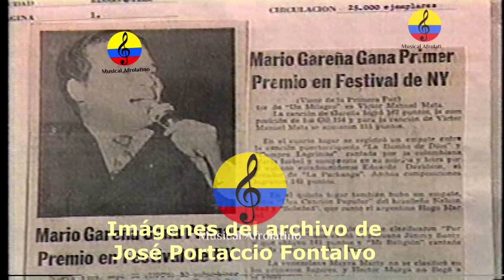Mario Gareña, vida y obra musical, Bogotá, Colombia, 1986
Jesús Arturo García Peña (Barranquilla, 25 de septiembre de 1932-Salt Lake City, 25 de agosto de 2021). Cantante y compositor colombiano, más conocido como Mario Gareña. Fue de los primeros intérpretes de cumbia comercial orquestada.Nació en Barranquilla en 1932. En 1951 debutó en la música como miembro de la orquesta de Sebastián Solari en Cali. En 1961 se incorporó en la Orquesta Sonolux grabando los primeros sencillos destacándose con las participaciones de artistas como Francisco Zumaqué, Leonor González Mina y La Sonora Dinamita en Yo me llamo cumbia, Qué linda, Raza , Pintadita de luna En 1970 participó en el Festival Latinoamericano de la Canción de Nueva York en la cual resulto ganadora la canción Te dejo la ciudad sin mí. En 1961 se radicó en Bogotá al 1990 en su trabajo como showman en discotecas y bares y participó en los programas de televisión Mares de pasión y Cumbia y siguió su carrera en composiciones como La traga maluca, Mi novia es Barranquilla, Santa Santamarta, Tal vez sí seas tú y Cimarrón, estas canciones salió un gran éxito en la época. En 1990 se incursionó en la política creando su movimiento Amor por Colombia y aspiró para la presidencia en la cual no fue elegido. En 1991 hasta su muerte en 2021 se radicó en Salt Lake City Estados Unidos se alejo la música definitivamente. El 25 de agosto de 2021 sufrió una caída en su residencia fue traslado a un hospital y murió como consecuencia de los golpes que sufrió. Mario Gareña, oye Barranquilla, Bogotá, Colombia, 1987 Gareña tiene una historia en la música que se sobrepone a cualquier final físico. Primero, en 1951, hizo parte de la orquesta del francés Solari en Cali. Allí abonó su presencia en el escenario y fue puliendo su forma de cantar. Sin embargo, en la composición encontraría su mayor expansión. Gareña es el autor de canciones como “Yo me llamo cumbia”, “Qué linda” y “Raza” que han sido interpretadas por muchos otros artistas, al punto de elevar de manera incalculable el eco cada uno de esos temas. Los reconocimientos fueron llegando, conforme su pluma iba tomando más y más forma. Ese fue el caso de “Te dejo la ciudad sin mí”, una canción que ganó un reconocimiento en el Festival Latinoamericano de la Canción, que se celebró por primera vez en 1970, en la ciudad de Nueva York. Las inquietudes de Gareña se ampliaron y llegaron al escenario político. En 1990 aspiró a la presidencia de Colombia sin mayor éxito y como resultado, una imagen de pérdida y final se posaba sobre uno de los más importantes compositores del país. Una vida de excesos lo llevó al alcoholismo y más adelante, fracturó definitivamente su matrimonio. Fuera de los escenarios, Gareña buscó refugio en Estados Unidos como la mayoría de sus amigos de la época y allí se pasaban sus días componiendo y en el templo, pues se convirtió al cristianismo. Esa casa que un día lo salvó de la tristeza, hoy lo despide. Paz en la tumba de Mario Gareña. Las inquietudes de Gareña se ampliaron y llegaron al escenario político. En 1990 aspiró a la presidencia de Colombia sin mayor éxito y como resultado, una imagen de pérdida y final se posaba sobre uno de los más importantes compositores del país. Una vida de excesos lo llevó al alcoholismo y más adelante, fracturó definitivamente su matrimonio. Fuera de los escenarios, Gareña buscó refugio en Estados Unidos como la mayoría de sus amigos de la época y allí se pasaban sus días componiendo y en el templo, pues se convirtió al cristianismo.